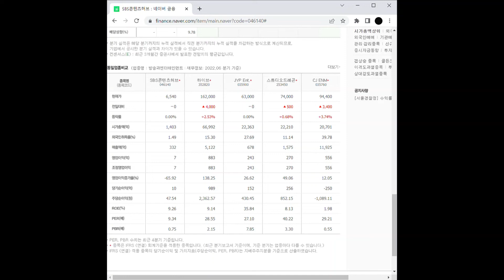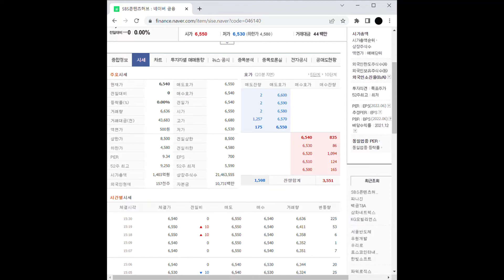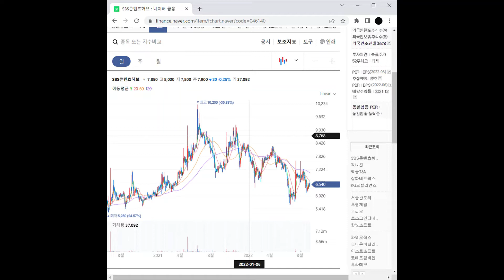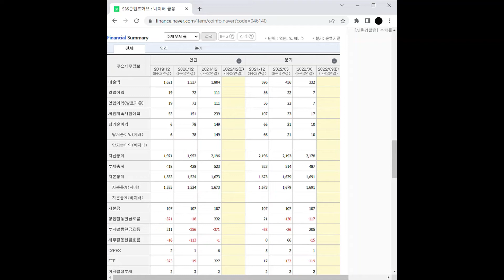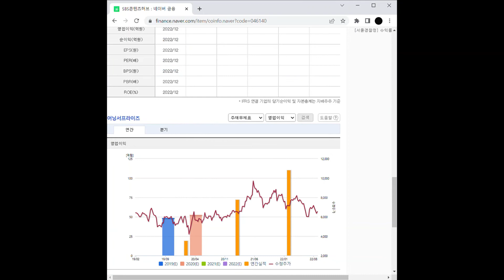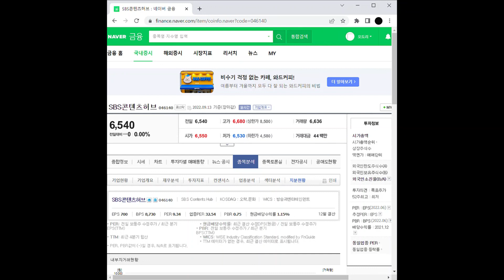영상 콘텐츠 관련주 SBS콘텐츠허브 주가 전망 및 차트 분석